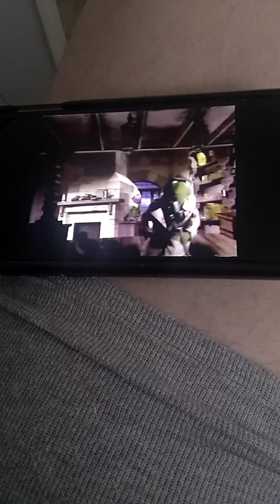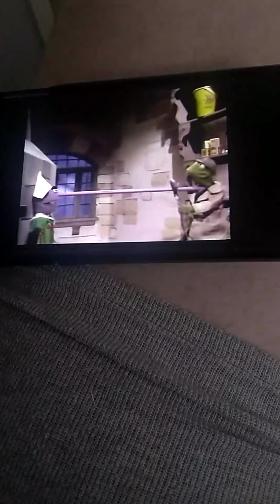Sesame Street News Flash Pinocchio